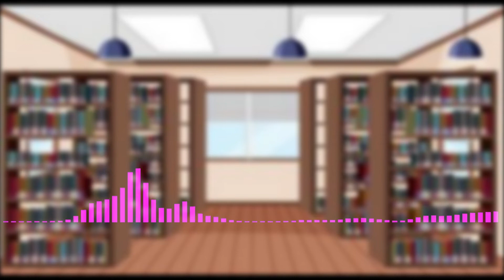BACKSOUND NO COPYRIGHT EDUCATION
Backsound music video pembelajaran No Copyright dapat diunduh secara gratis. Jadikan backsound musik menjadi mp3 caranya dibagian URL pada kata hapus huruf ube lalu enter. Silakan di download